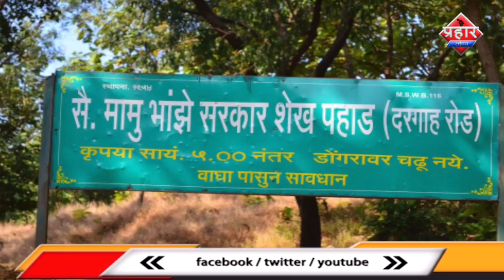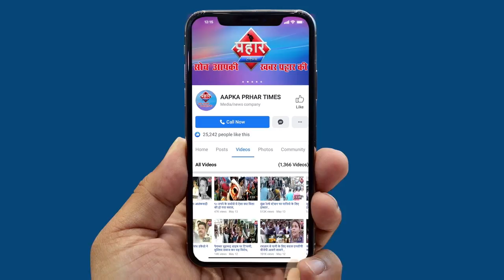महाराष्ट्र के विधर्भ में बेमौसम बारिश केरल में रफ़्तार का कहर||Aapka Prahar Times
महाराष्ट्र के विधर्भ और वर्धा में बेमौसम बारिश
केरल में रफ़्तार का कहर

१) ठाणे की एक दरगाह परिसर में घुसा तेंदुआ
२) बेमौसम बारिश से किसानो का लाखों का नुकसान
३) शिरडी में भी क्रोना वायरस की फैली दहशत
४) रफ़्तार का कहर 3 छात्राएं हुईं जख्मी